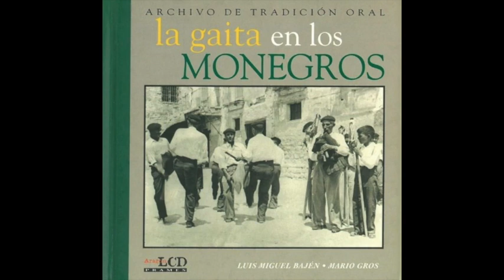15. Despertadera (La gaita en los Monegros)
Simeón Serrate Mayoral (1913; voz), Mario Gros Herrero (Zaragoza, 1965; gaita) y varios vecinos. Castejón de Monegros.